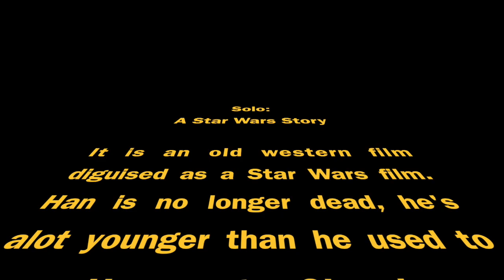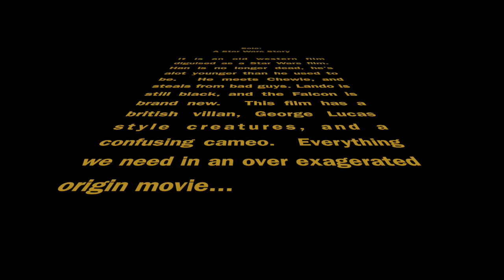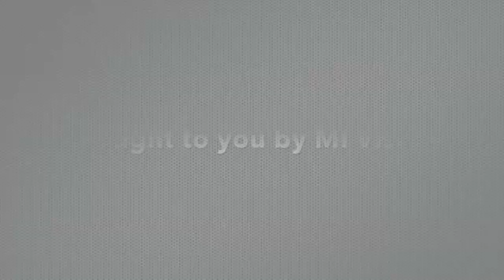MI Review:Things to Know About (Solo: A Star Wars Story)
There may be some little SPOILERS!